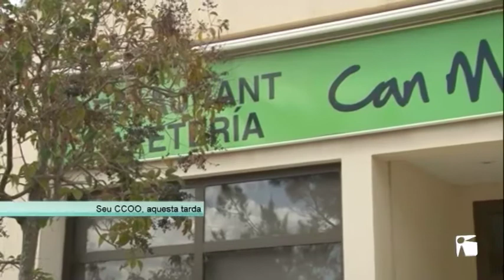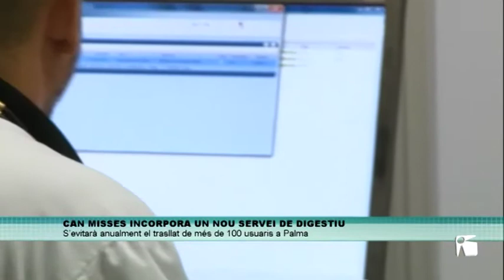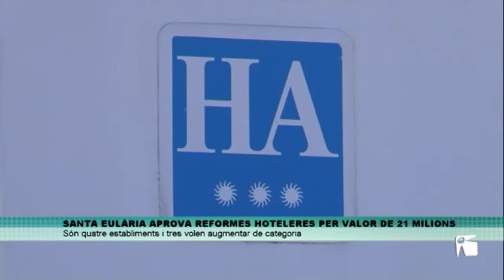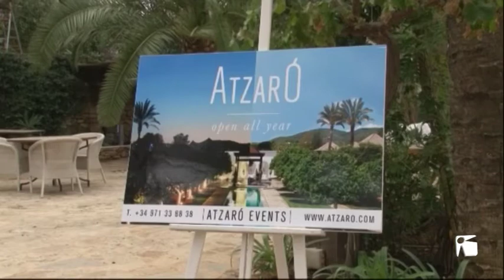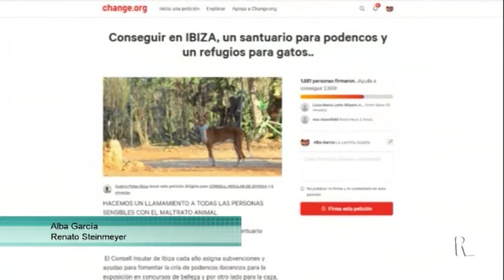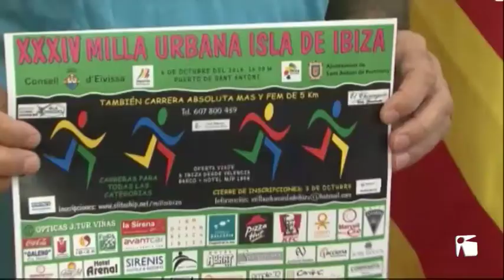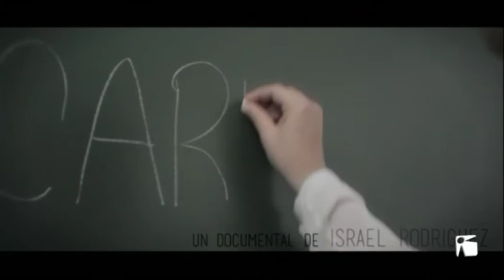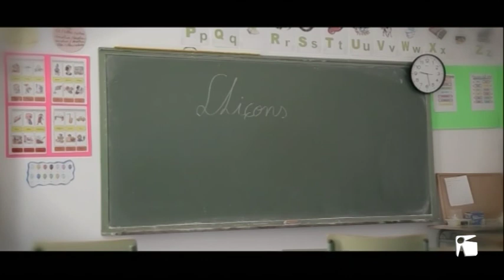03/10/2018 TEF Notícies dimecres